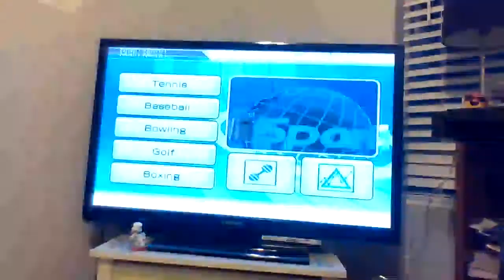Wii Sports Baseball!